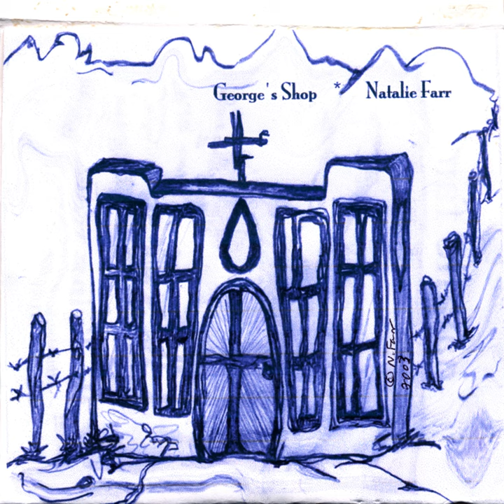Girth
Girth · Natalie Farr

George's Shop